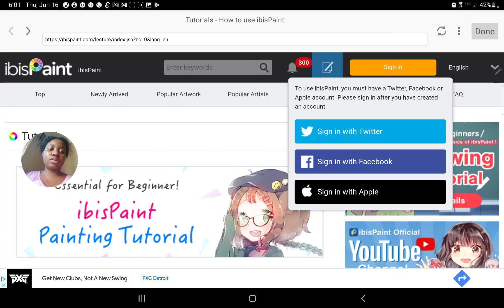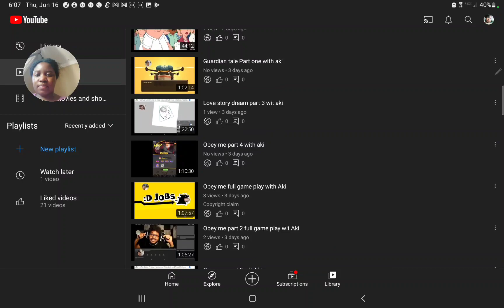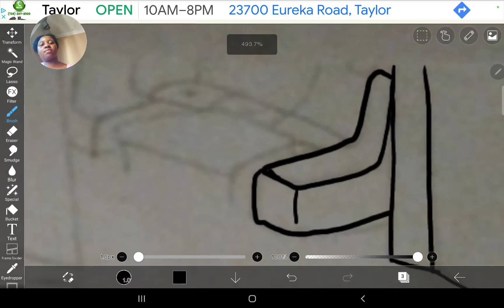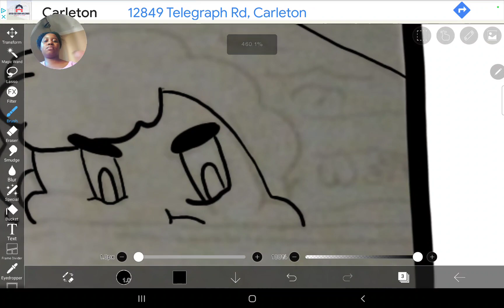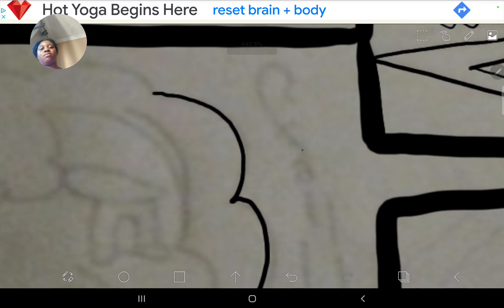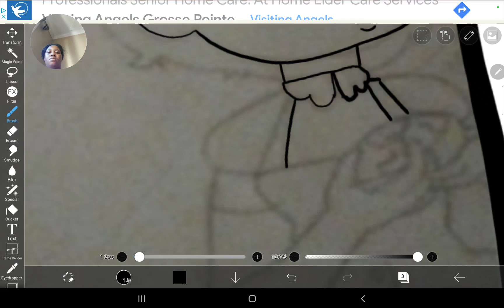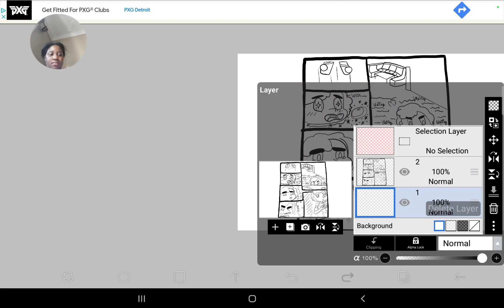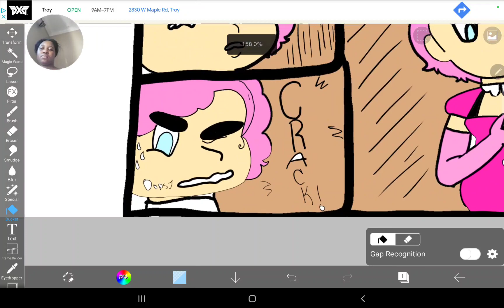Drawing Vonnie Universe part 4